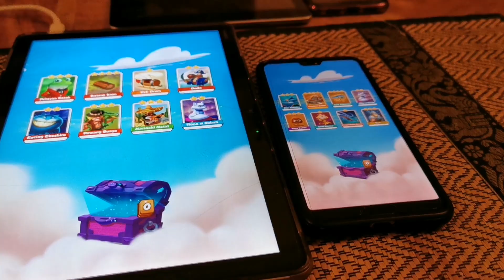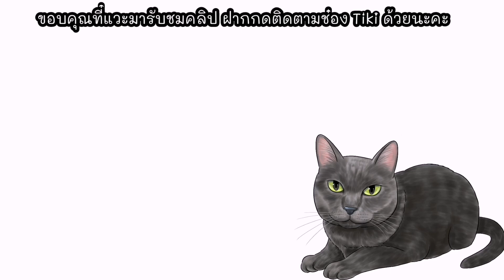ทิกิอยู่​อังกฤษ​ครบหนึ่งปีเต็มแล้ว skill ใหม่ที่ได้ ขุดผ้าห่มขอนอนด้วย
ขอบคุณที่แวะเข้ามาชมช่องทิกิโคราชแคท Tiki Korat Cat นะคะ  ทิกิเป็นแมวไทย​ เกิดและโตที่เมืองไทยอายุย่าง​ 15​ ปีก็ย้ายมาอยู่อังกฤษ​ ถ้าฝากติดตาม​ช่องทิกิด้วยนะคะ​ พ่อๆ​แม่ๆ​ ทาสแมวทุกคน🙏 ช่วยกดไลค์, แชร์, กดติดตาม Subscribe รอดูคลิปฮาๆ จากทิกิ​นะคะ​ 🙏😊❤️💕🐈